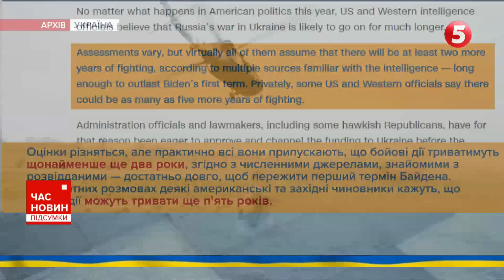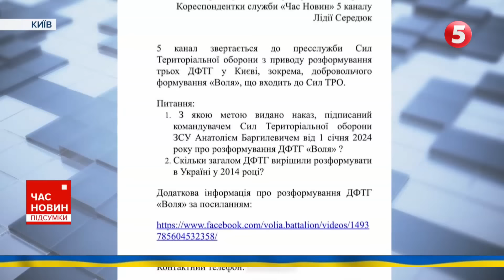🛢️🔥 Брянськ: нафтобаза із ПЕКЛА 😈 «Сгорит, так сгорит…». 695 день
Брянське пророцтво або про що ж говорять мешканці Московії, коли влучний дрон підпалює місцеву нафтобазу? Про масштабну пожежу і реакцію на це українського ГУР. Про ризики п'ятирічної війни та оцінку ситуації від європейських міністрів. А ще про лазерну зброю з Великої Британії, яка цілить у монету за кілометр. І про українських морпіхів, які ліквідували одного з найважливіших окупантів на Херсонському лівобережжі. Докладніше про події 695-го дня великої війни - у матеріалі Олексія Пасака.

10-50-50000 - будь-яка сума має значення.

Разом переможемо!
Слава Україні!